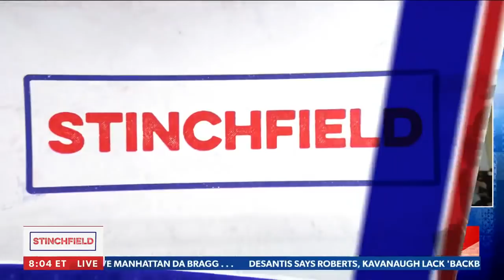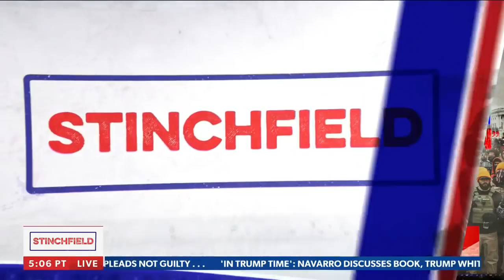Nancy Pelosi doesn't care about any of this | STINCHFIELD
Grant Stinchfield blasts the January 6 Committee: "If still no one is charged with insurrection, well then, how in the world do you call it that?"